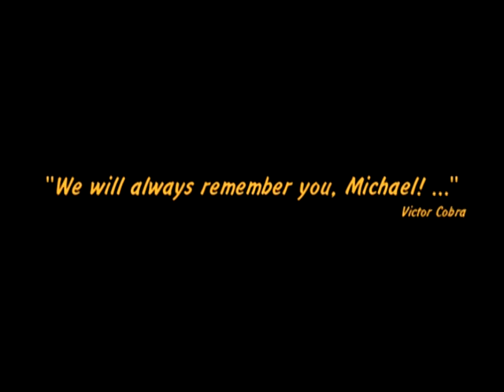MICHAEL JACKSON - The Lady In My Life (cover version by Victor Cobra, 2012)